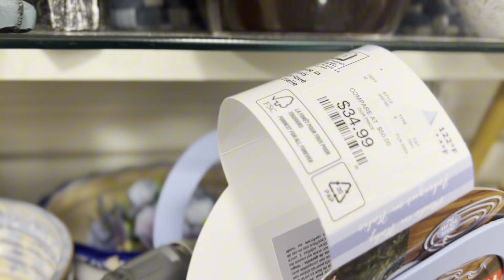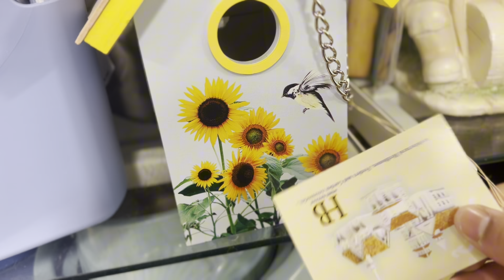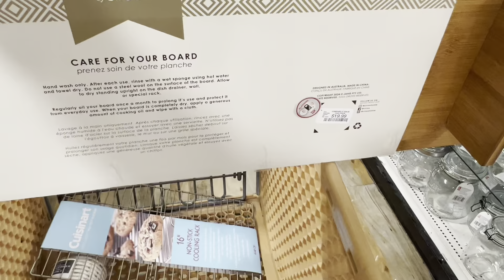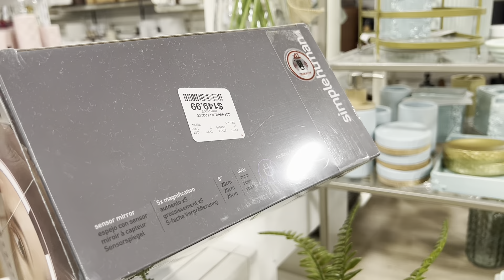HOMEGOODS *NEW FINDS! SHOP WITH ME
Today’s episode is a Shop with me at HomeGoods and see what’s new. We found some amazing deals, furniture, cookware and decor.

Watch:   ￼ • Waves Are Beautiful On...